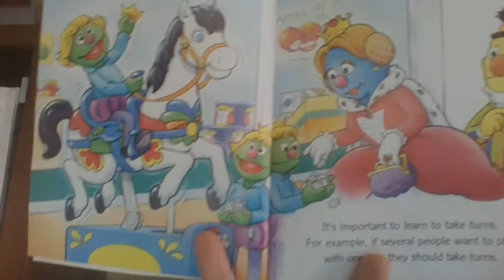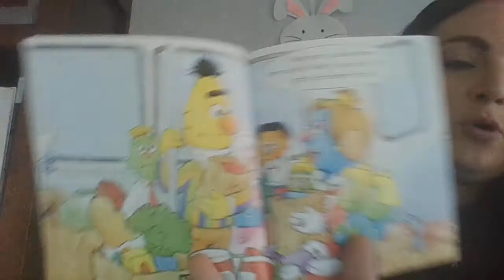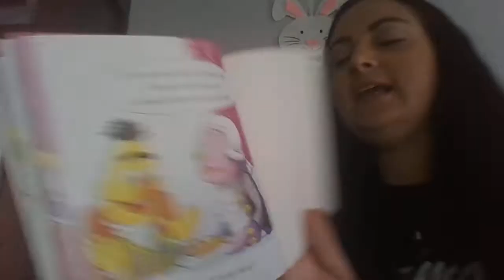"Taking Turns" Read Aloud